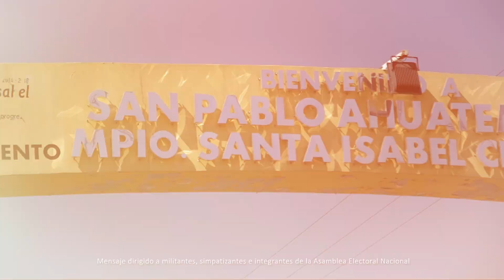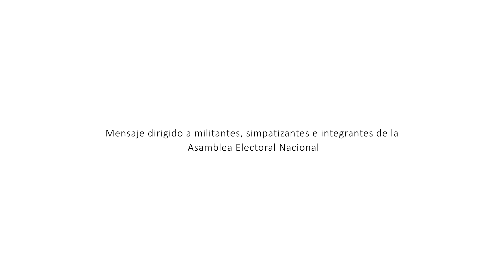RICARDO DELGADO Precandidato Santa Isabel Cholula / Video Promocional